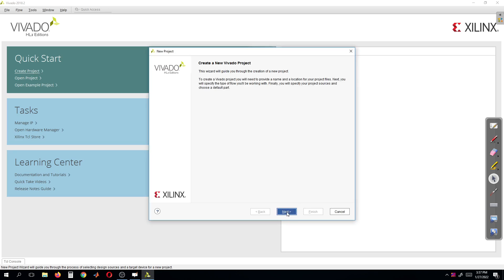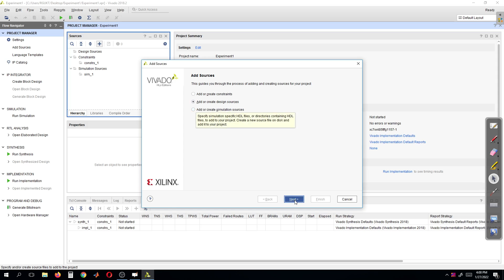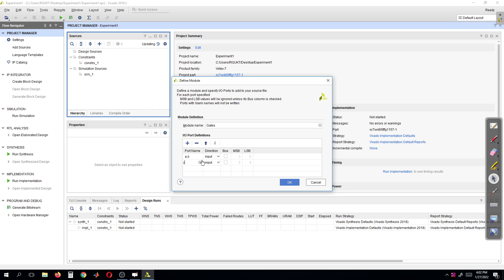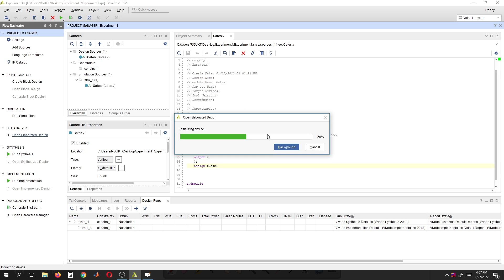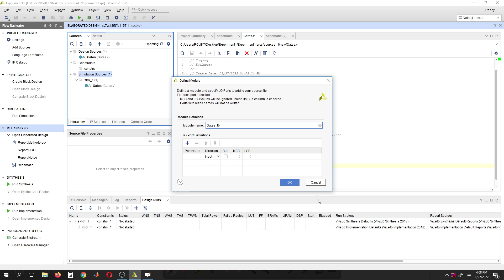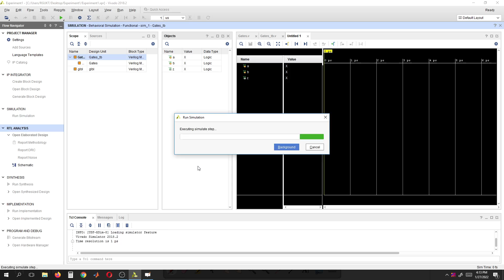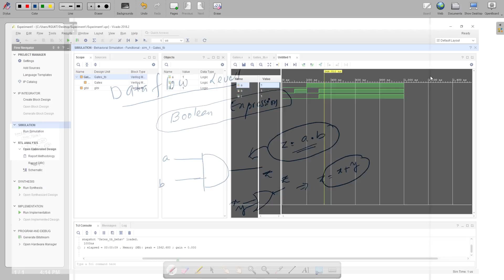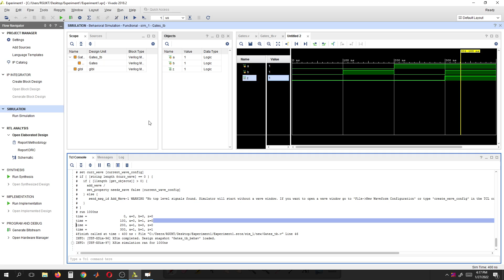Experiment 1:- Introduction to Vivado tool and Verilog HDL code for Gates(Dataflow) Hindi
New playlist for ECE students on subject DSDLAB using verilog HDL .